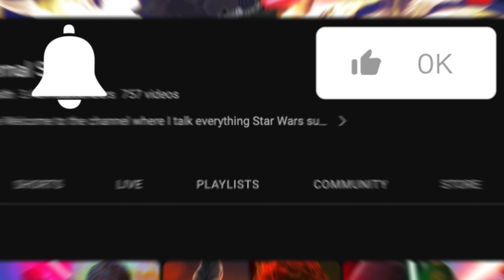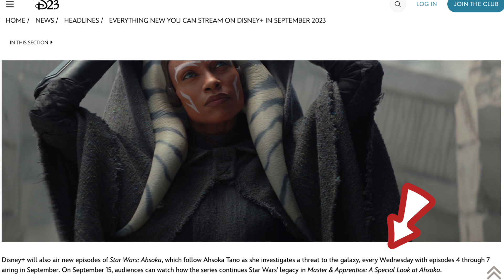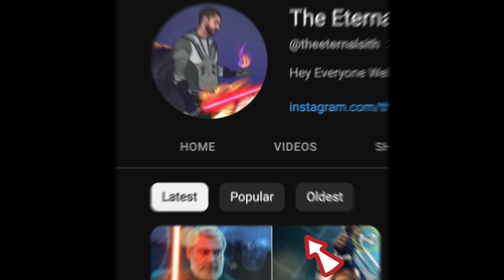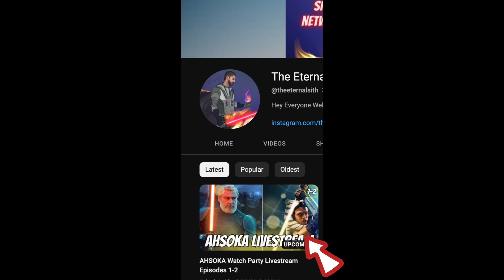Disney Just Teased The Anakin Episode For The Ahsoka Series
🔴 Become a Join Member🔴

A new Star Wars special has been announced for Disney+ which could hint at when Anakin Skywalker appears in the upcoming Ahsoka series. Since Ahsoka was announced in 2020, fans began the endless theorizing that Anakin Skywalker and his former Padawan would be reunited in Star Wars live-action. This was bolstered by the reports that Hayden Christensen had signed on to return for Ahsoka, which the show's marketing seemed to confirm. That said, the exact episode in which Anakin will return in Ahsoka has remained a mystery.